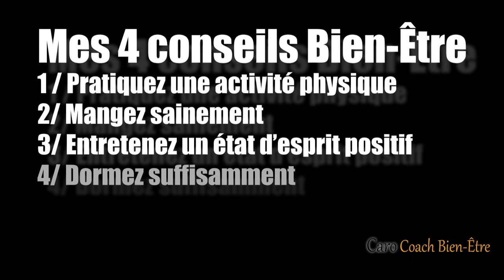SPORT - LIVE #1 HIIT pour TOUS 30 minutes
"ENSEMBLE, ON VA PLUS LOIN !"
GARDEZ LA FORME ! C'est avec Coeur et Passion que je tiens à contribuer, à ma façon, à votre Bien-Etre pendant ces jours difficiles. Vous n’êtes pas seuls !!!

"DECONNECTEZ, BOUGEZ et SOURIEZ" !
Rien de tél que de pratiquer un petit HIIT !
30 minutes seulement suffiront pour VOUS DEFOULER et PRENDRE SOIN DE VOUS.
Revivez avec nous et partagez ce live réalisé sur Facebook avec 60 personnes, que vous soyez seul (et avec nous !!), en famille, avec ou sans enfant.

ACCESSIBLE A TOUS !  C’est fait pour et j'insiste ;-))
Chacun choisit son niveau de difficulté parmi les 3 proposés et y va à son propre rythme.
Ce qui compte c’est de déconnecter, de bouger et de garder le sourire !
3 Tours
6 Exercices avec 3 Niveaux
Intervalle 30 sec d'effort / 30 sec de repos

ATTENTION CONSIGNES POUR PRATIQUER
1/ Equipez-vous !
– Baskets, (pas de chaussette ou de chaussons !!),
- une serviette car vous allez transpirer ;-) –
 et une bouteille d'eau obligatoire !
2/ Mangez 45 min avant 1 fruit (banane, orange, pomme...) et si possible 3-4 amandes ou un carré de chocolat noir, pour vous donner l'énergie nécessaire.
3/ Faites un peu de place, 2 mètres carrés par personne suffisent. –

POUR ALLER PLUS LOIN DANS LA SOLIDARITE ACTUELLE
N'hésitez pas à me faire part de vos remarques pour que je puisse m'adapter et répondre au mieux, à vos attentes, pour ces prochains jours.

N'hésitez pas à PARTAGER cette vidéo. Si je peux contribuer au Bien-Etre de vos amis, ce sera avec le plus grand plaisir.

Prenez soin de vous ! On se retrouve de l’autre côté !

Caro

RESTES CONNECTES ……. BIENTOT LA SORTIE DU PROGRAMME MDS « Move, Deconnect and Smile » pour s’amuser pendant le Confinement…

POUR ALLER ENCORE PLUS LOIN …. Si vous souhaitez du Coaching à distance…

✅ « J’aide les Femmes et les Hommes à Perdre du Poids, sans passer des heures à faire du Sport ou à Cuisiner, pour obtenir le Corps de leur rêve et Changer sa vie »

PROGRAMME DE COACHING A DISTANCE & AU QUOTIDIEN en « 25 MIN CHRONO »
🎓 Diplômée et Spécialisée dans la TRANSFORMATION PHYSIQUE & MENTALE, j'ai déjà "Changé la vie" de centaines de personnes.
✅ 100% de résultats
✅ Echanges permanent par MP ou sms ou tél... je ne te lâche pas !
✅ Videos à réaliser à la maison, ou en Live 100% Interactif
✅ Coaching quotidien sur l'alimentation en regardant les assiettes.
✅ PAS DE REGIME ! PAS DE FRUSTRATION ! Juste t'apprendre à manger mieux en partant sur des bases habituelles .
✅ Groupe privé FB pour plus de solidarité, de soutien, d'entraide et de partage. Un groupe au top !!!
✅ Joignable 24h/24h
✅ Accompagnement de 3 mois pour ensuite devenir autonome.

QUI SUIS-JE ?
🙏 Une passionnée du Bien-Etre dont la MISSION sur terre est de PRENDRE SOIN DES AUTRES.
👉 Maman, Femme et Coach Sportive, ayant perdu 30kg par grossesse, je dispose à présent de tous les outils pour être en bonne santé et en harmonie avec son Corps.
👉 Mon objectif est de vous les faire partager et de vous accompagner pour atteindre le votre.
👉 Experte en Sport, Alimentation et Developpement Personnel : le combo gagnant pour vivre pleinement dans un Corps et un Esprit sain ;-)

👉 Ma devise "Simple, Rapide et Efficace"...et ça fonctionne très bien !!

⬇️⬇️⬇️⬇️⬇️  POUR EN SAVOIR PLUS ⬇️⬇️⬇️⬇️⬇️⬇️
👉 Rejoignez le groupe privé Facebook animé par Caro où vous retrouverez des conseils, des lives, des astuces, pour se remettre en forme facilement à la maison.